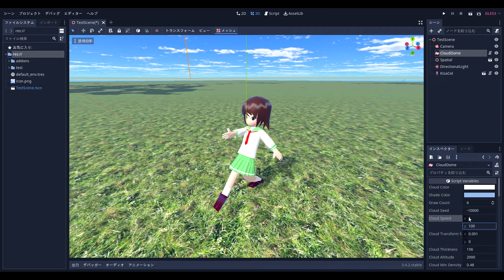Cloud Shader for Godot Engine: Implemented Shadow #4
GodotEngineで実装した動的雲シェーダーです。
雲の影が描画できるようにしました。

This is procedural generation cloud shader for Godot Engine.
Implemented draw cloud's shadow.